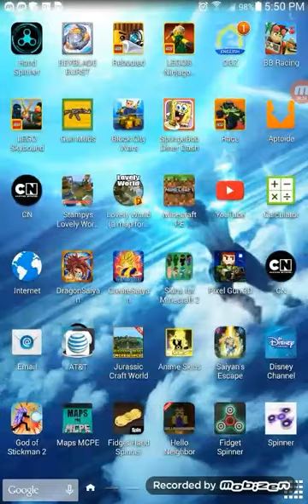Bey blade brust